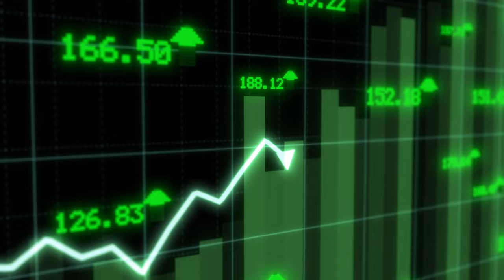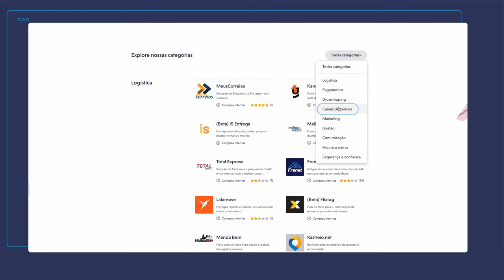Loja Virtual ou Marketplace qual escolho?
e se quiser alavancar de ver suas vendas é só clicar no link abaixo:

Deixe nos comentários o que mais gostaria de ver em nossos próximos episódios!